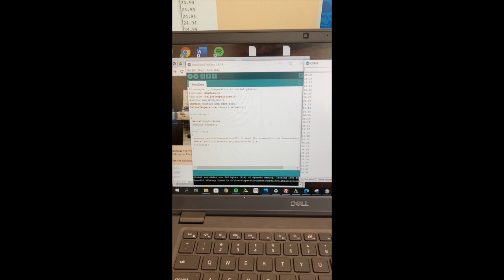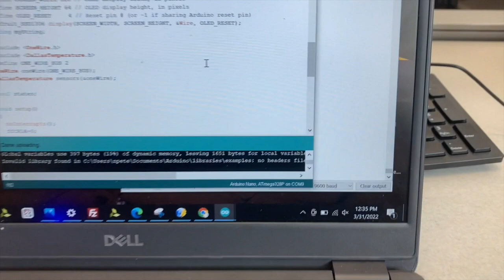IoT Temperature Monitor Part 1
Bootloader burn and demo with OLED module
Temperature read from Dallas DS18B20 Arduino NANO
ISR use while displaying ssd1306 with led showing ISR